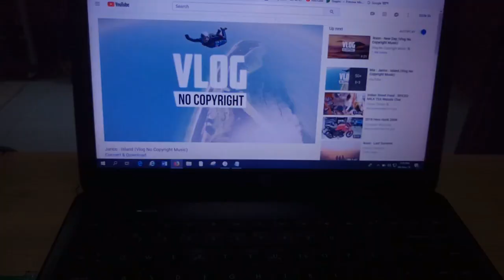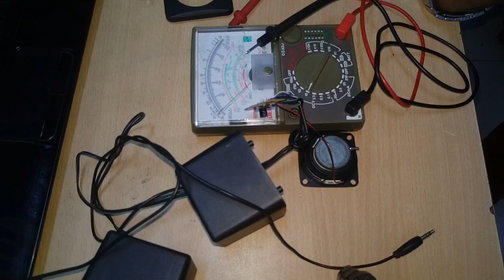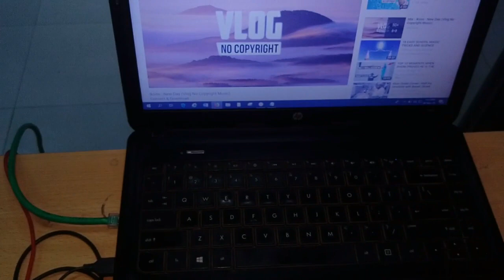how to repair mini usb speaker at home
Dear viewers in this video you will learn how to repair
usb mini speaker
and how to replace mini speaker audio circuit

dilbar song only for sound test